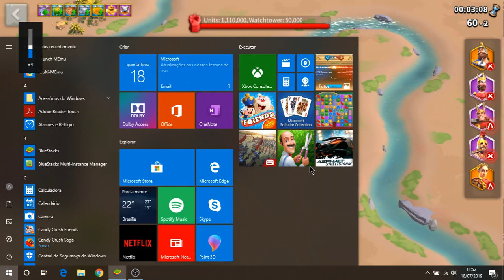NOVAS EXPEDIÇÕES - RISE OF KINGDOMS.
Estou no reino 1149, 1401 e 1032.